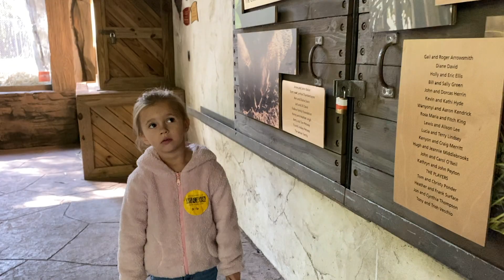It's a Zoo kinda day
It was a chilly day, but we had so much fun at the zoo.

*AMAZON FINDS
-30th birthday shirt from Amazon
-Womens Blue bathing suit cover up
-Stuffed animal storage
-Blokus Game